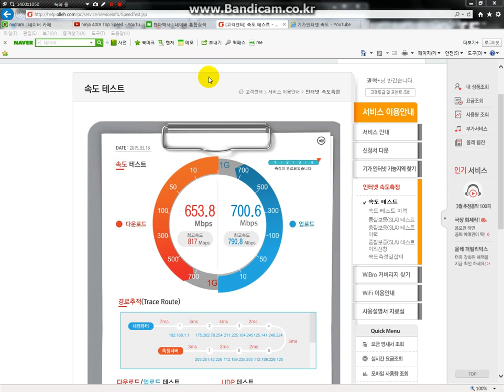한국 올레 기가인터넷 서비스 1Gbps 속도측정이 완료되었습니다